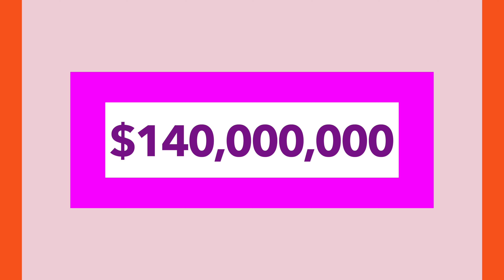NEW Ancient Rome TV Series | Those About to Die | EVERYTHING We Know So Far !!!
Those about to die is one of the best new shows 2024 and one of the best historical tv shows 2024 but may potentially end up being one of the best historical tv shows ever created. If you are looking for the best ancient rome tv shows or roman history shows then this is the perfect video for you as those about to die covers the last year of Emperor Vespasians rule. This video will explain those about to die everything we know so far and be a those about to die update in general. This video contains clips from those about to die trailer .

HistorySpark Amazon Store